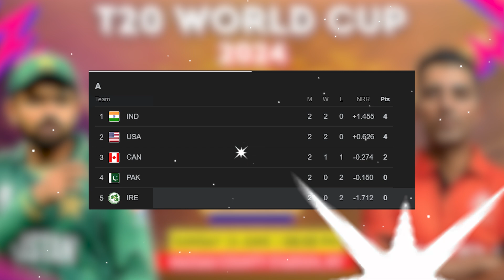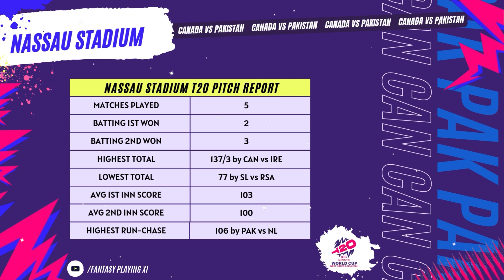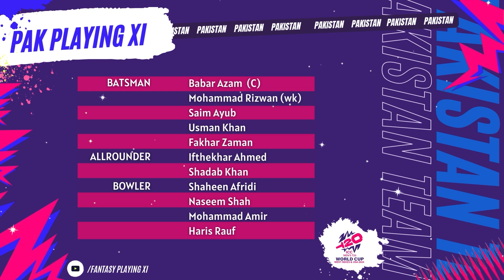PAK vs CAN FANTASY PREDICTION PITCH REPORT 11 JUNE 2024 | Dream11 League11 | T2O WORLD CUP 2024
dosto is video mai hamne india vs ireland ke bich hone wali match ko lekr analysis video bnayi h is video ko dekhne ke baad aap ek behtar fantasy team bana sakte hai.

fantsay playing xi, cricket news, ruturaj gaikwad, ms dhoni, virat kohli, match ka prediction, ka k match ka prediction video, dream 11, league 11